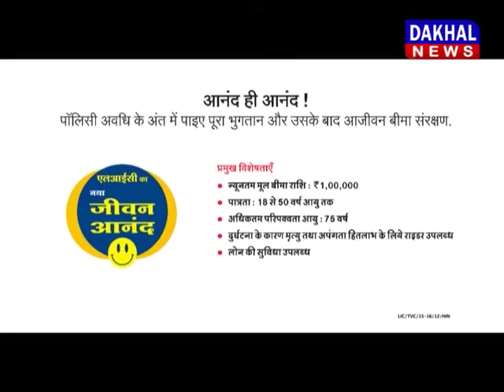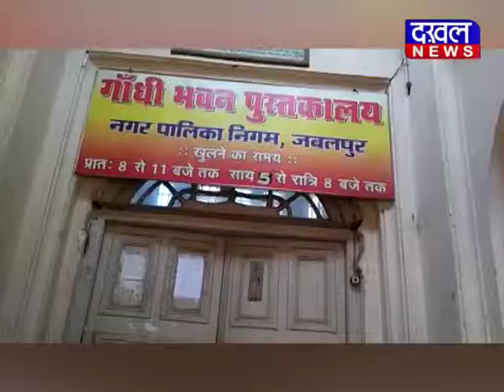4 april dopahar bulletin / DAKHAL NEWS/